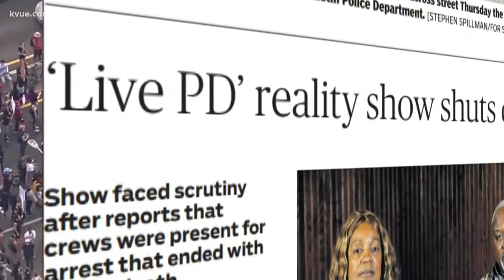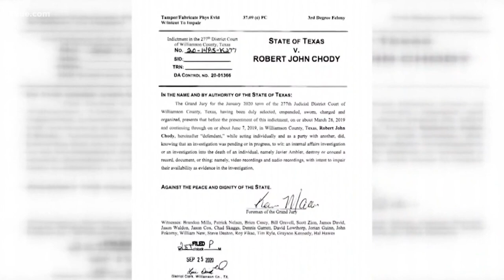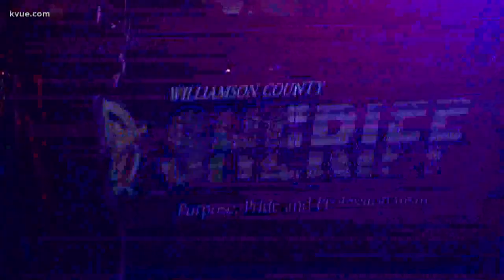Javier Ambler in-custody death sparks Texas legislative action | KVUE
Javier Ambler's in-custody death has sparked Texas legislative action. A new bill takes aim at law enforcement working with reality TV crews.